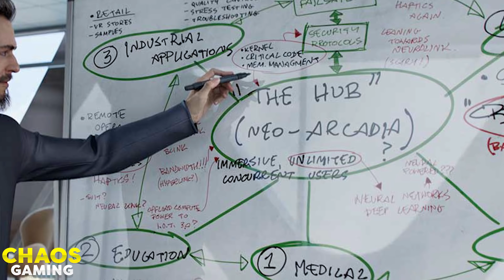HYPERSCAPE BATTLE ROYALE! A NEW Battle Royale Game (Hyperscape Gameplay)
Video uploaded by ChaosGaming

HYPERSCAPE BATTLE ROYALE!!! A NEW Battle Royale Game